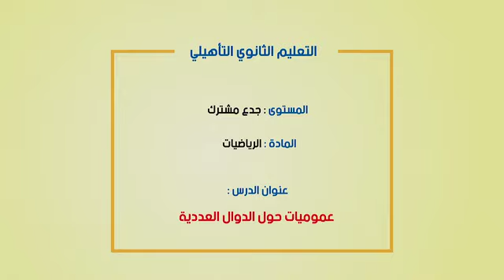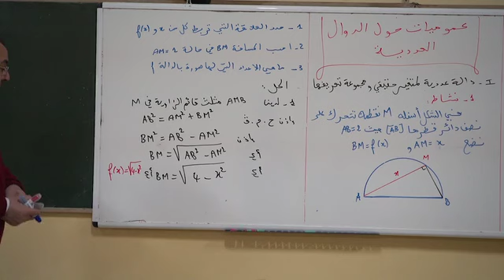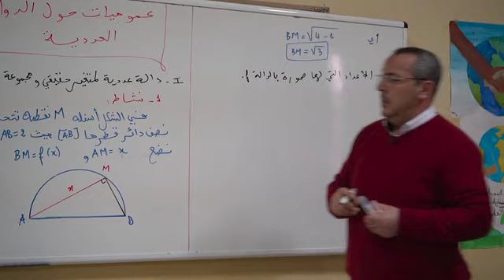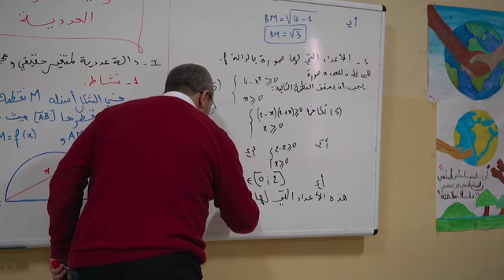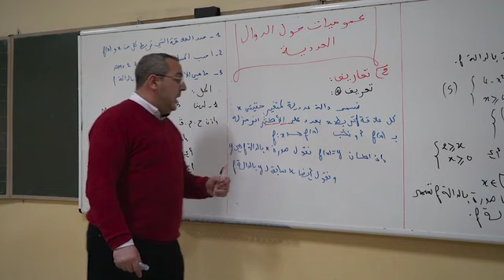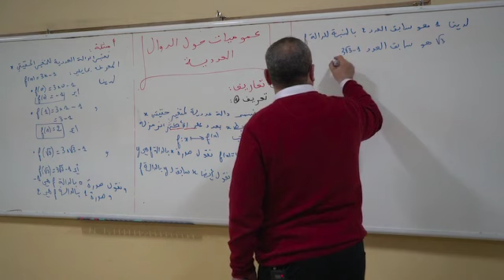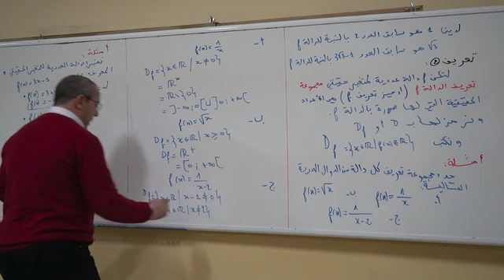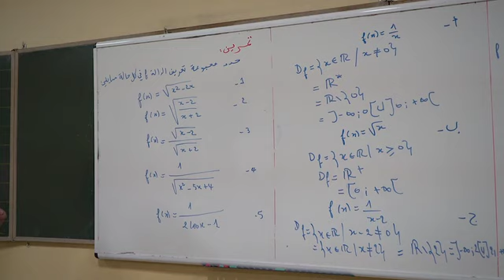عموميات حول الدوال العددية TC